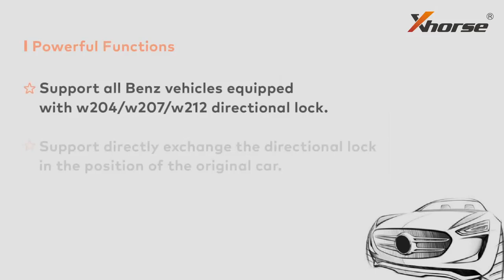What is Xhorse MINI ELV Simulator (Video by Xhorse®)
Xhorse MINI ELV Simulator, it's for Most W204 W207 W212 ESL will damage with EIS. In this case, there are two possible reasons and solution:ESL motor is damaged and need to replace a new motor,NEC chip is locked, theoretically it can be unlock, actually it needs to replace new ESL.

Features:

*Perfectly substitute original ELV/ESL.
*Can Emulate primary sound.
*Great compatibility,Support all benz vehicle with w204/w207/w212 directional lock.
*Can substitute at the orginal place,Will not impact the appearance more stable and safety.